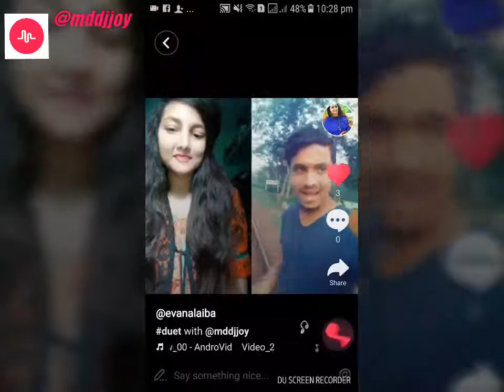Musically video, #7 best funny video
musically video,

tnx youtube
tnx musical.ly

tnx all